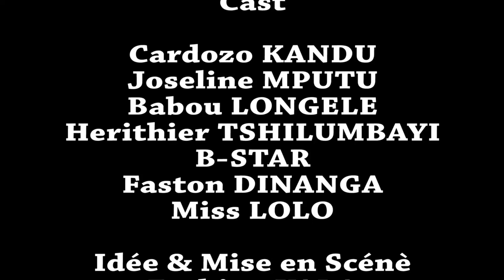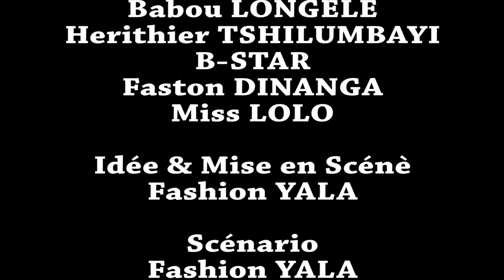GAG IMPORTANCE YA PHOTO avec yanga fière, miss lolo, joseline, babou,fiston dinanga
Abonnés vous massivement et gratuitement sur notre chaîne youtube ce pas pareil tv